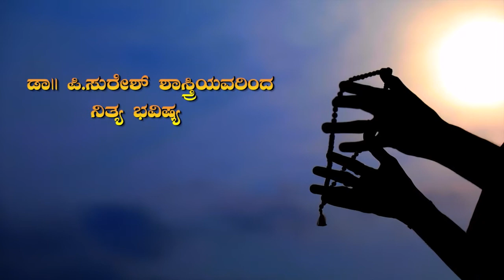ಜ್ಯೋತಿಷ್ಯಾ ಅಮೃತ 13-01-2019